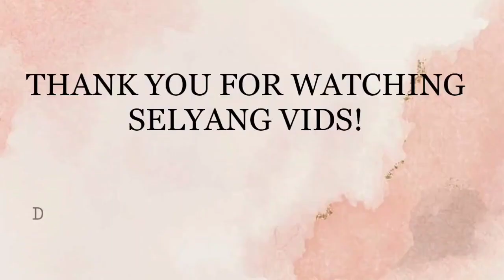FRANCINE DIAZ & KYLE ECHARRI SAME VIBE PA RIN KAHIT DI NA MAGKA LOVETEAM | KYCINE DAILY UPDATES 2022